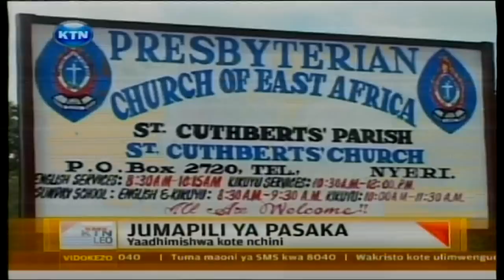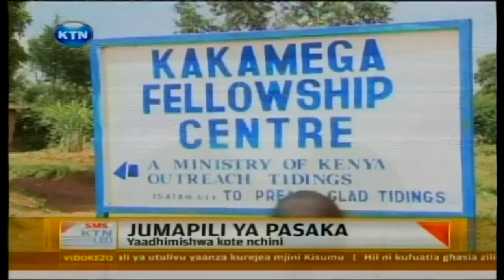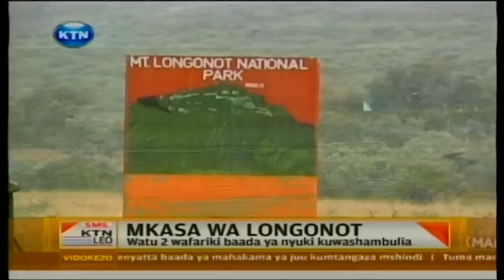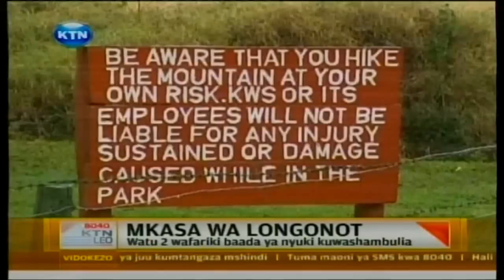KTN Leo 31.03.2013